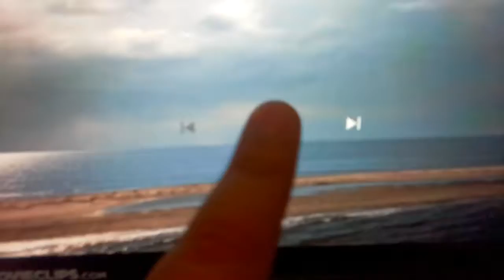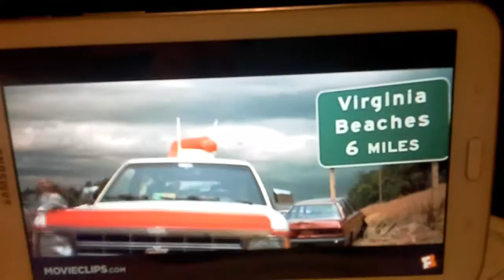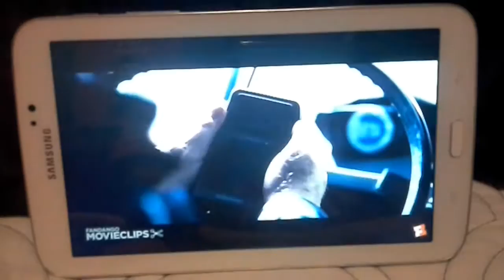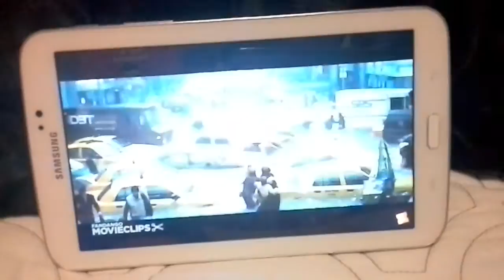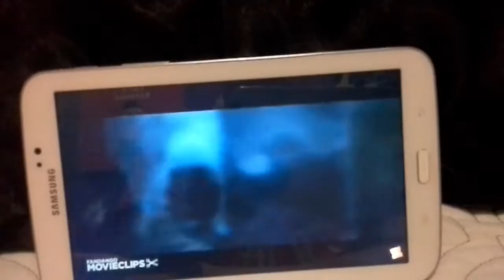deep impact + the day after tomorrow